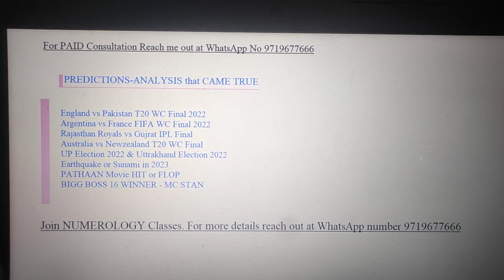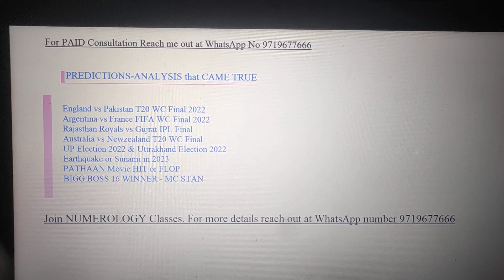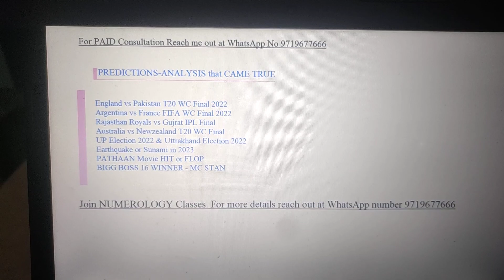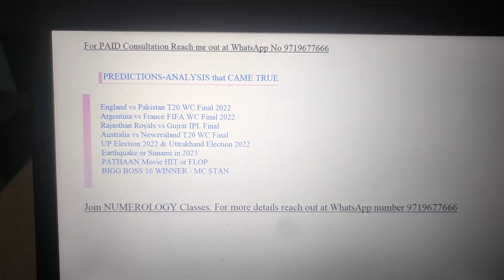Bang on Prediction made on this channel